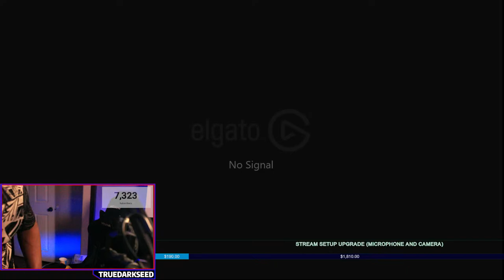Destiny 2 Witch Queen Desk is setup, Stop buy and say hi!!!!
Instagram and Twitter: Truedarkseed

Elgato Streamdeck
Elgato 4K60 Pro MK2, internal Capture Card
Elgato Keylight Air
Blue Yeti Nano USB Microphone
Microphone Arm
Microphone Shock Mount
Logitech Brio 4K 60 Webcam
Logitech G Pro Gaming Headset
Razer Huntsman Elite Gaming Keyboard
Razer Naga Pro Mouse
AK Racing Master Series Pro Chair
Razer Base Station V2 Crome Headphone Stand
Mini Fridge
Mini Fridge Locks
Samsung Odyssey G9 49" Curbed Monitor
Samsung 43" Class QLED TV
Samsung 55" QLED TV
Govee Immersion TV Backlight
Nonoleaf Rhythm Light Panels
USB 3.0 Type C to Type A Cable
Velcro One-Wrap
Razer Goliathus Extended Chroma Gaming Mousepad
Razer Firefly Hard V2 RGB Gaming Mouse Pad